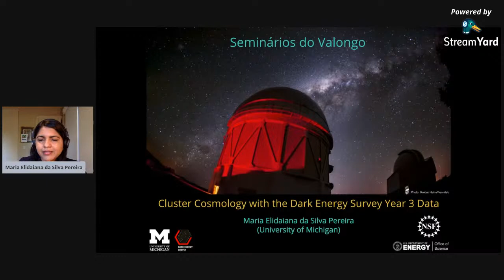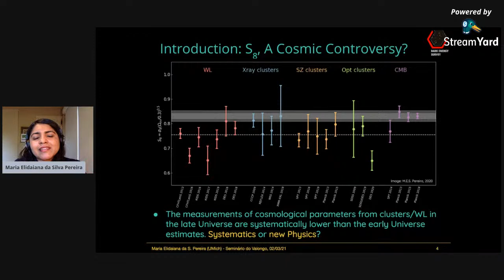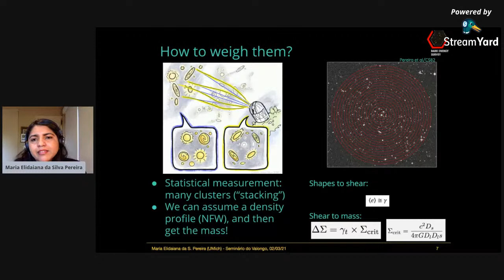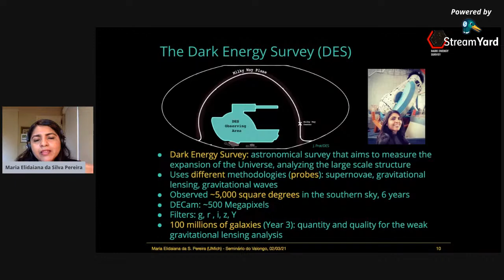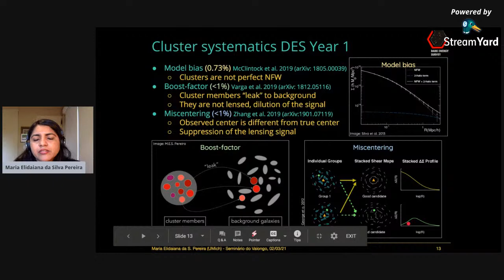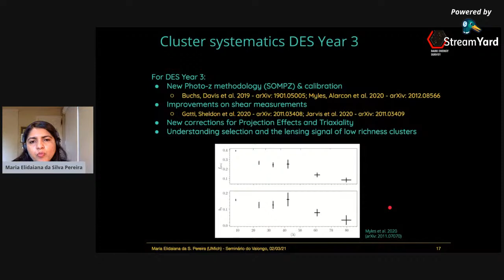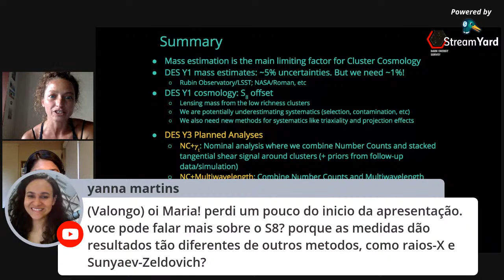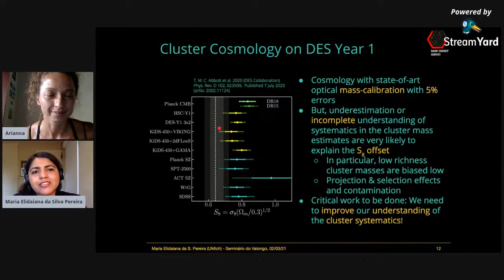Seminários do Valongo - Maria Elidaiana da Silva Pereira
Cluster Cosmology with the Dark Energy Survey Year 3 Data